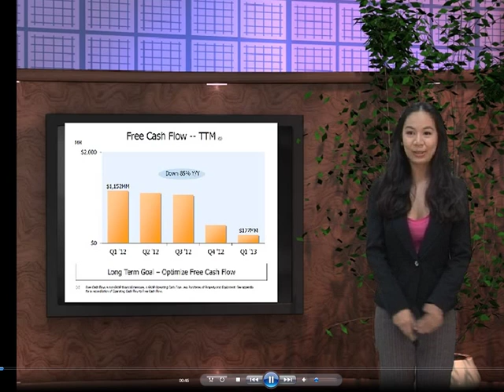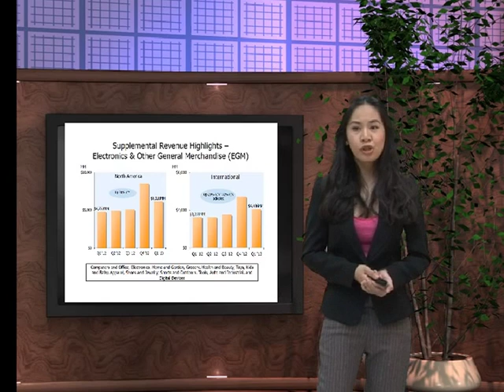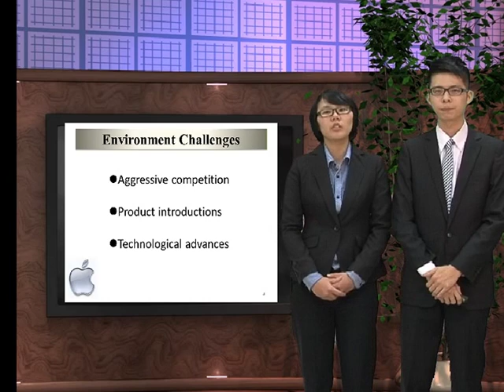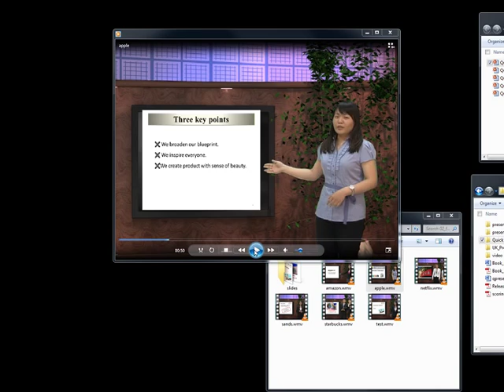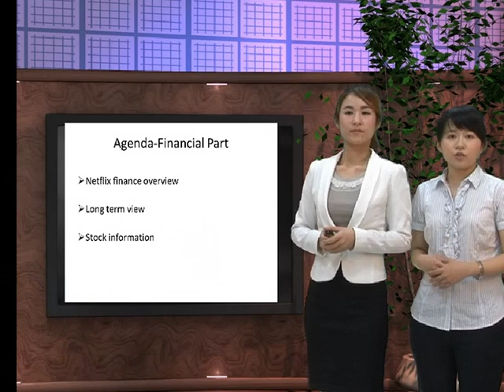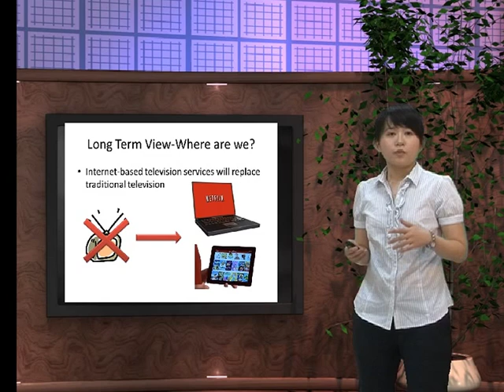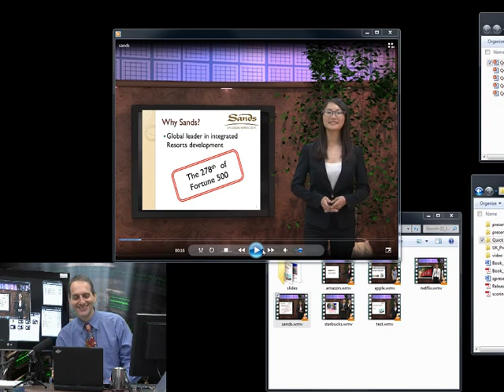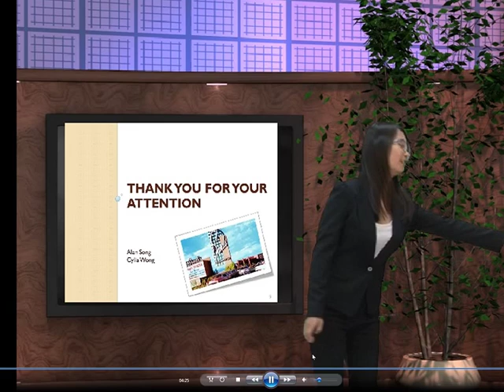Presentation Class Review Second Student Presentations (Company Finance) 2013 D_01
Prof. Warden reviews students' second company presentation simulations on company finance at NCHU (National Chung Hsing University), Taiwan.